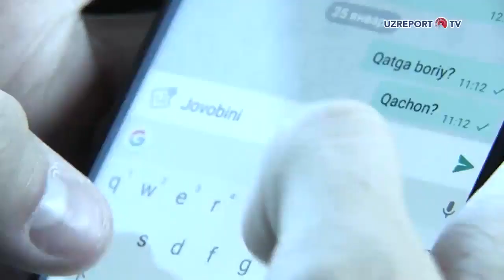Тошкент вилоятида нарколаборатория фош этилди. У ерда “Мефедрон” гиёҳвандлик воситаси тайёрланган.